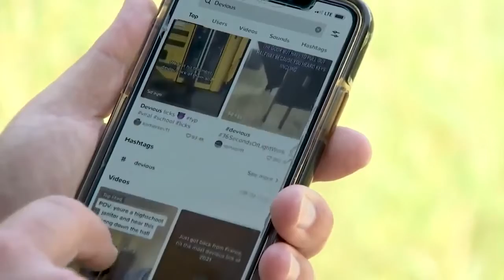Teachers warn parents of 'Devious Licks' TikTok trend